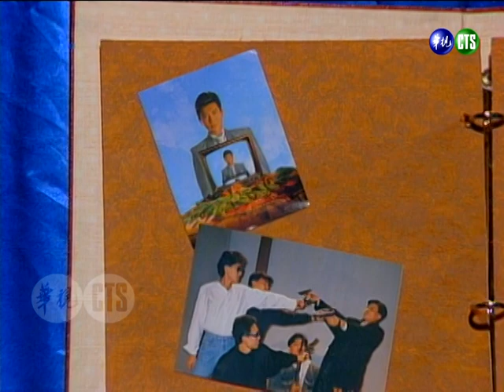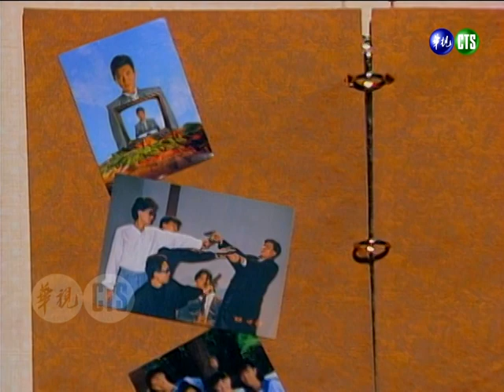利用明星特質拍廣告！郭子乾喝下「英雄液」刀槍不入？才女楊麗音代言衛生棉？【連環泡】精彩片段｜澎恰恰、楊麗音、郭子乾、洪都拉斯、莊文棋、方經涵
民國78年1月11日（1989）播出第802集。
主題：明星廣告篇

澎恰恰楊麗音當臨時演員尬爆？狂偷瞄鏡頭亂走位 王偉忠ㄍㄧㄥ不住笑噴【連環泡】精彩片段
澎恰恰參加過初選？史艷文當過五燈獎主持？洪都拉斯小朋友衛冕失敗 「邱姐姐」楊麗音不捨安慰【連環泡】精彩片段
電視裡被固定化的人物造型？媒婆臉上要有痣？金髮外國人眉毛卻黑的？名流老大叼牙籤 隨身帶手帕像在擦口水【連環泡】精彩片段｜澎恰恰、楊麗音、郭子乾、洪都拉斯、方經涵